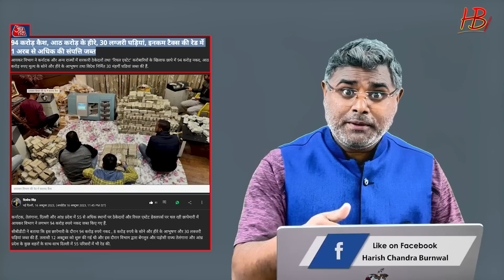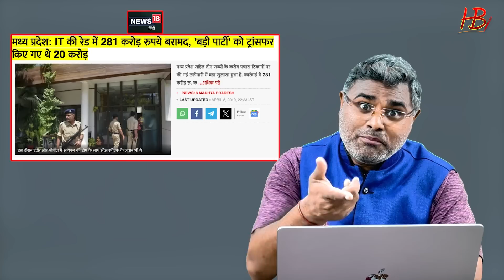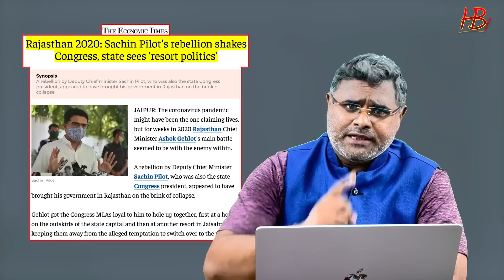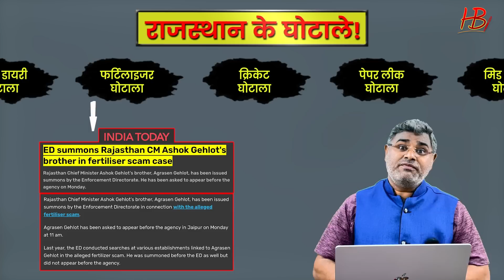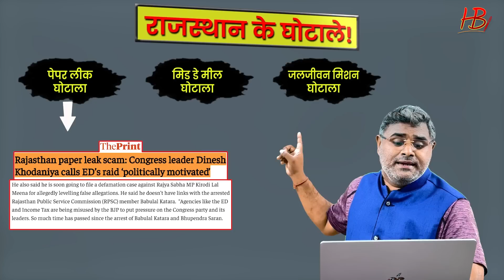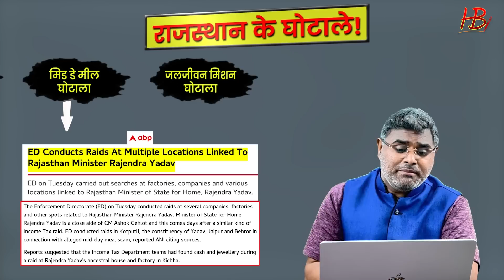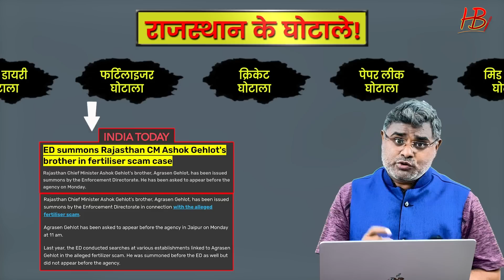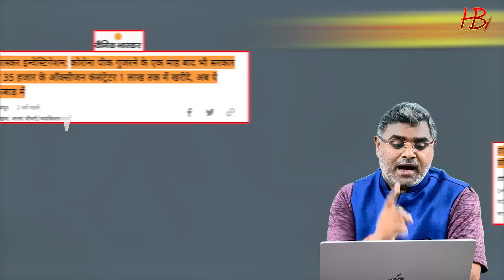लाल डायरी ने सबको फंसा दिया, भ्रष्टाचार पर बोल रहे थे, कंफ्यूज हो गए राहुल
लाल डायरी ने सबको फंसा दिया, भ्रष्टाचार पर बोल रहे थे, कंफ्यूज हो गए राहुल, राजस्थान में कांग्रेस की सरकार में हो रहे घोटाले हमें 2004 से 2014 के केन्द्र में यूपीए सरकार के दौर की याद दिलाते हैं। जब हर योजना औऱ जनता के काम में मंत्री औऱ अधिकारी भ्रष्टाचार में आकंठ डूबे हुए थे। भ्रष्टाचार से ऐसा मौहाल बना था कि युवाओं को लगने लगा था कि देश में कुछ नहीं हो सकता है, हर तरफ निराशा का माहौल था। ऐसा ही माहौल अशोक गहलोत की सरकार के दौरान राजस्थान में देखने को मिलता है। और अब जब चुनाव सिर पर आ गया तो उससे कुछ पहले फ्री की रेवड़ी बांटकर कांग्रेस ये मानकर चल रही है कि जनता सब कुछ भूल जाएगी। लेकिन फिलहाल ऐसा होता दिख नहीं रहा है, पुरी रिपोर्ट देख अपनी राय हमे कमेंट बॉक्स में जरूर दें...